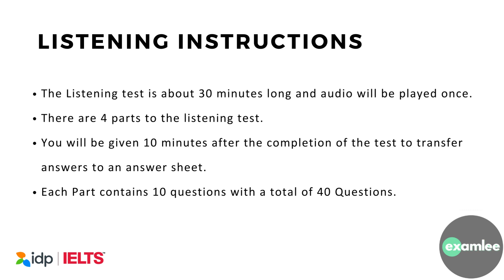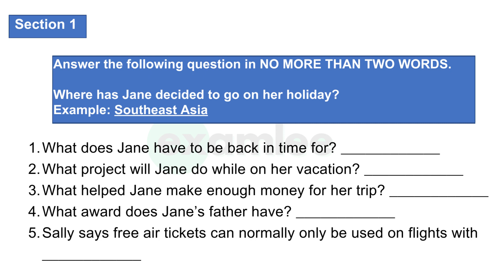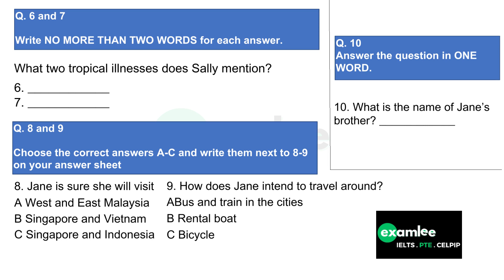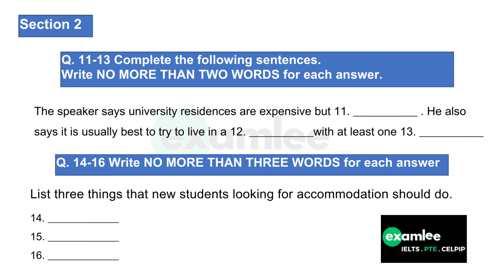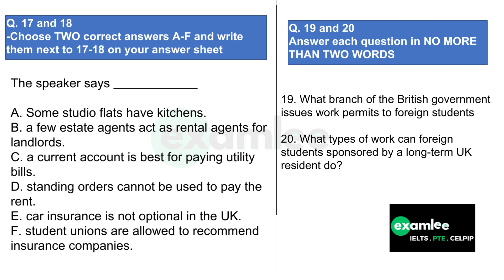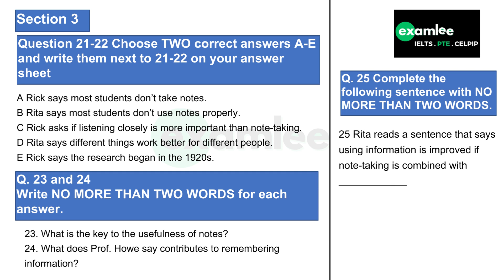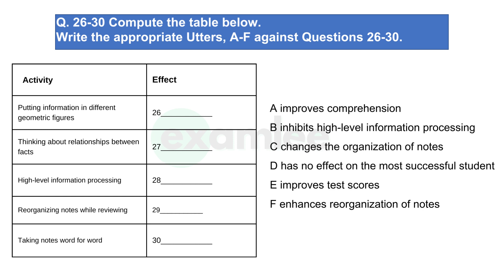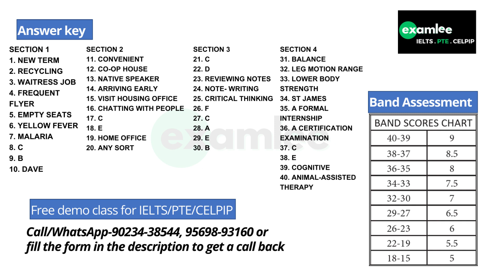IELTS Listening Practice Test 2023 with Answers / Actual IELTS Test